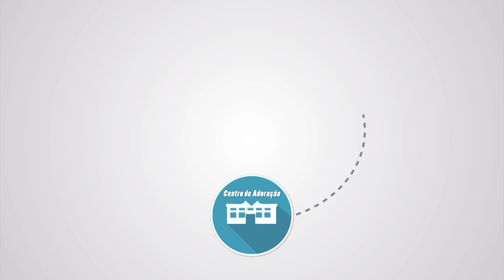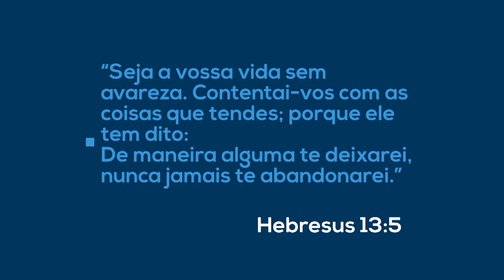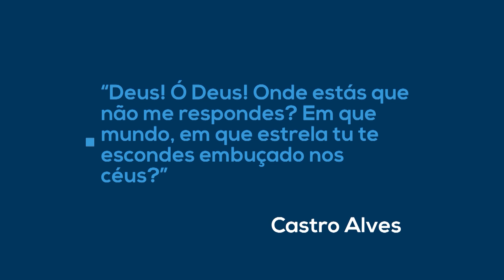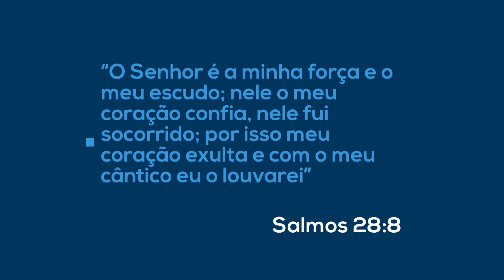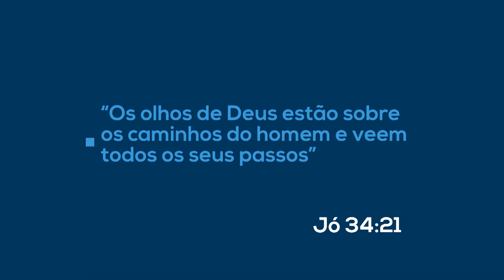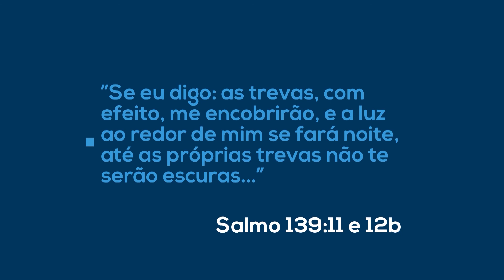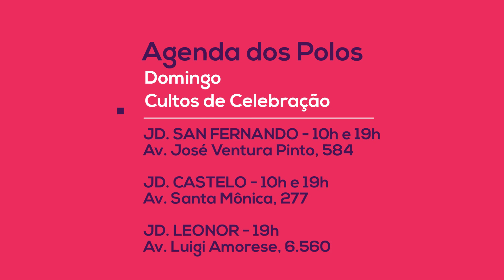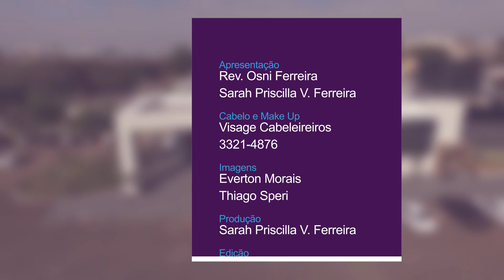Programa Central em foco 065